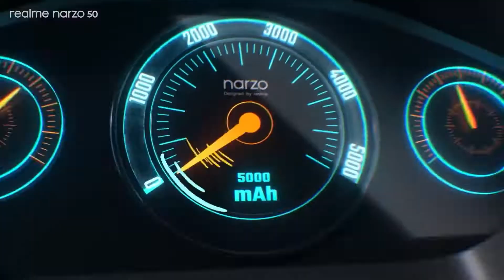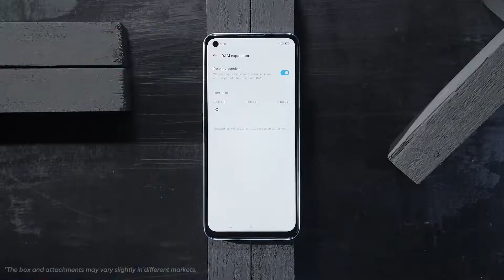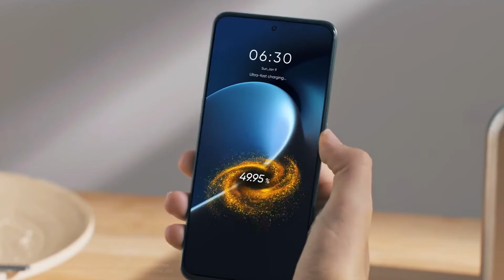5 DAFTAR HP GAMING HARGA 1 JUTAAN SAMPAI 5 JUTAAN SPEK DEWA TERBAIK PALING WORTH IT DI BELI 2022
Kali ini saya akan merekomendasikan hp gaming dari harga 1 jutaan dengan spek dewa terbaik paling worth it di beli 2022 edisi lebaran

You & I by Soyb & Amine Maxwell